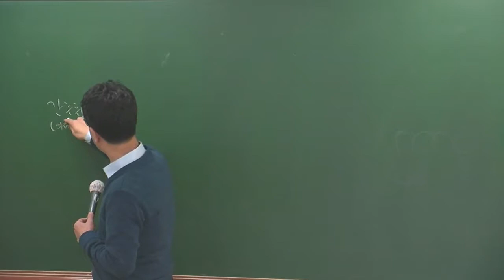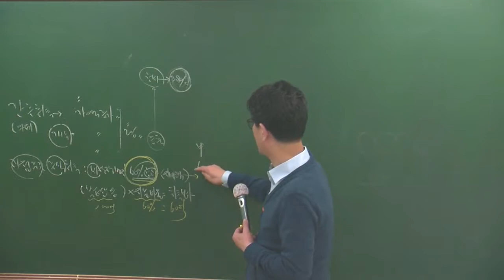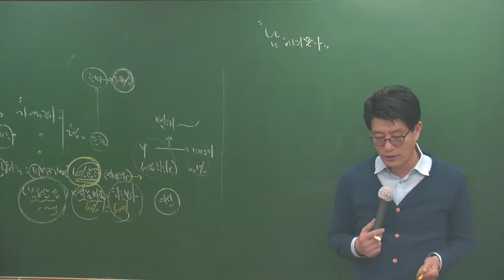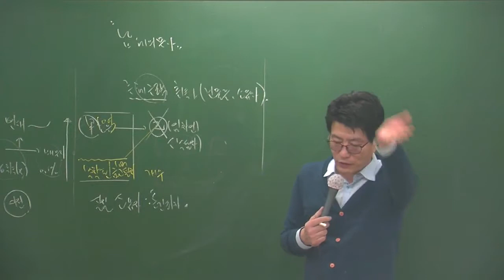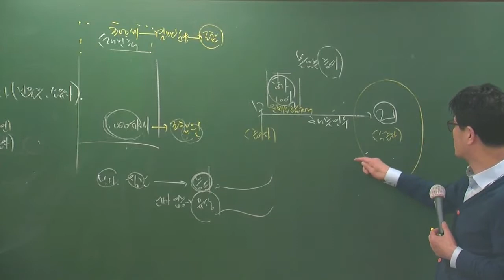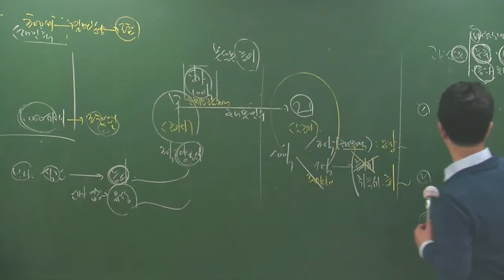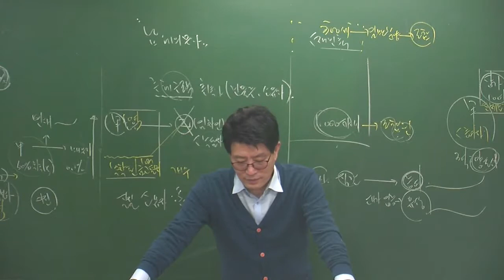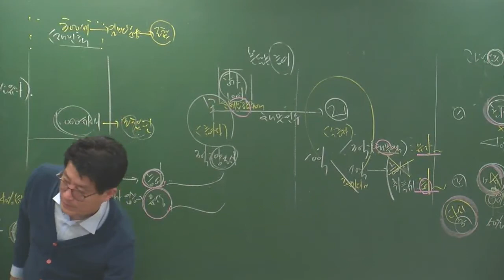세법3-6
3월 세법